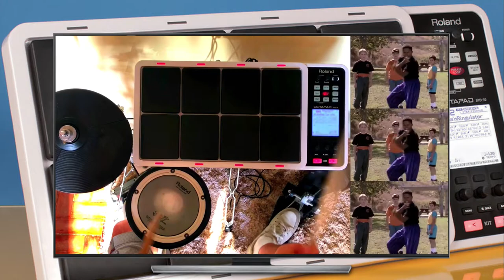Power Rangers - Drum Cover by andrepolvo